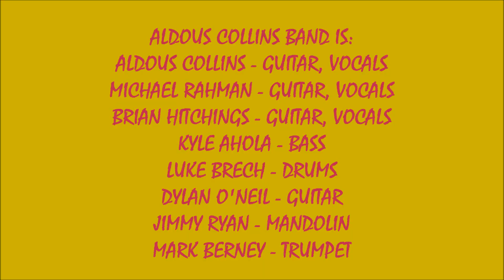2023 - #1066 - ACBSC2 - #2 - SUPERFUNKY - ALDOUS COLLINS BAND (11/9/2023)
LIVE 2023 - #1066 - ALDOUS COLLINS BAND @ SOUNDCHECK STUDIOS #2  ! ! ! !     SUPERFUNKY '23 - ALDOUS COLLINS BAND ! ! ! !
RECORDED LIVE AT SOUNDCHECK STUDIOS IN PEMBROKE, MA. ON THURSDAY NOVEMBER 9, 2023.